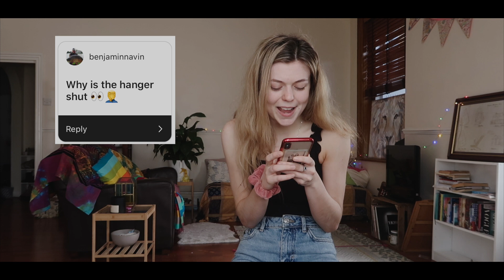Q&A! Your questions- answered!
Your questions have been answered! Thank you to everyone who sent through questions!

I’m currently self isolating in my flat in London with symptoms of Coronavirus, but I’m okay.
I’ve experienced a loss of smell and taste along with a very irritating persistent dry cough. No fever as of yet!

If you have any video requests, please mention them in the comments.

Charlotte x

Lauren's Instagram:  @lauren.austin